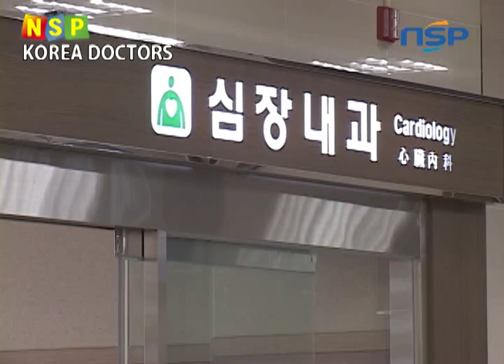[NSP TV] 영상 중증 러시아 환자들 이제는 부산으로 의료관광